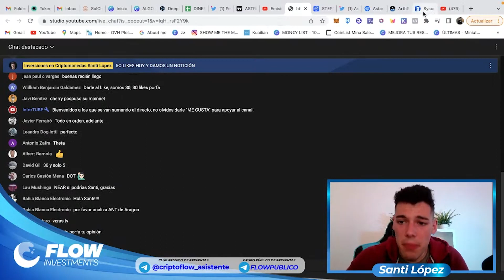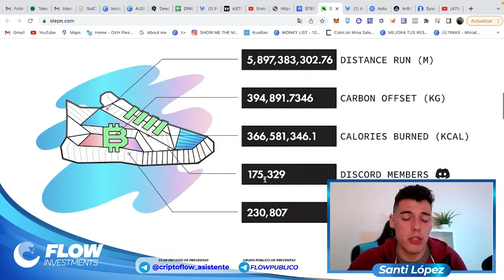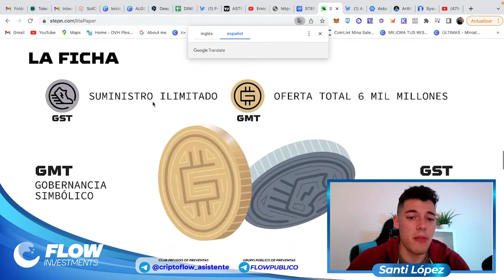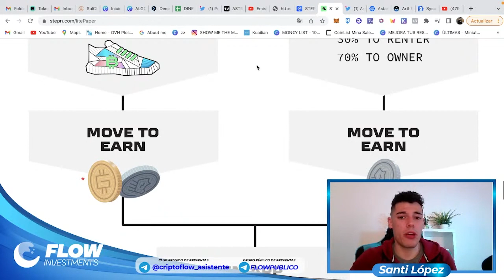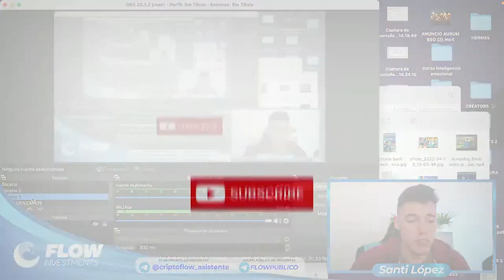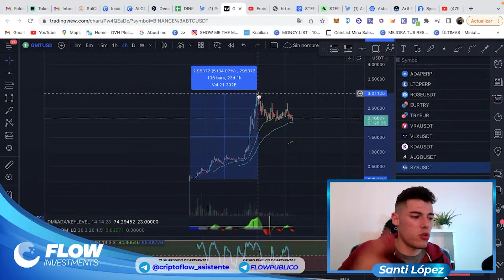NO QUIEREN QUE SEPAS ESTO SOBRE GMT - La criptomoneda del momento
Relacionados